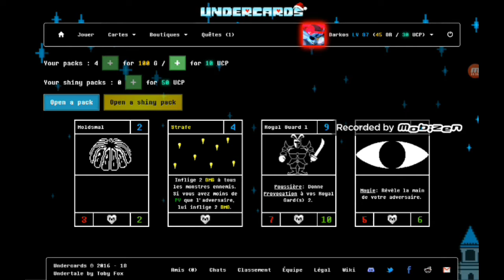UnderCards : Ouverture de paquets #10 | 16 paquets